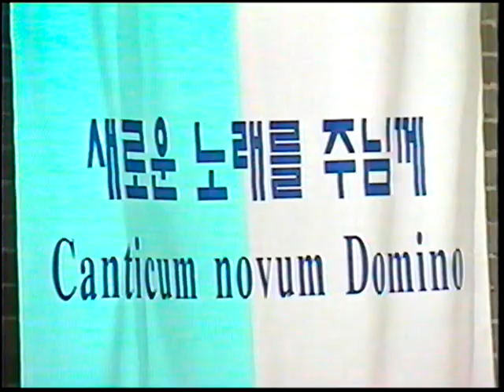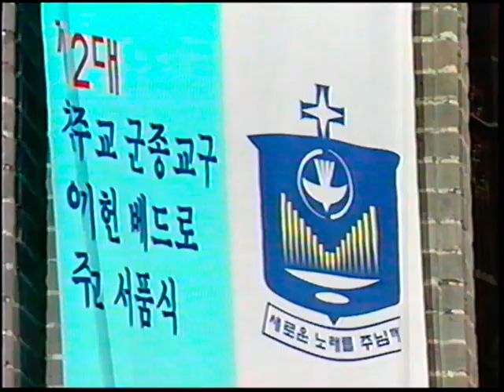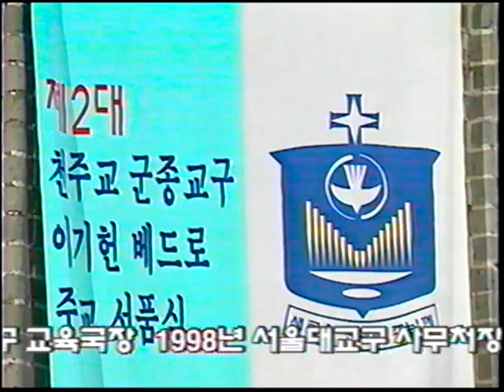제2대 군종교구장 이기헌 베드로 주교 서품미사 1부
1999년 12월 14일
명동성당